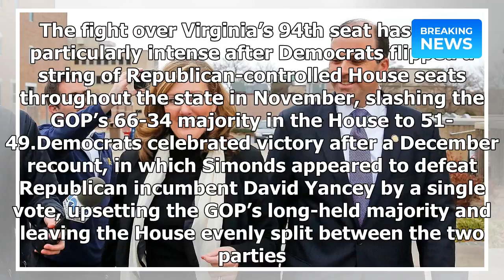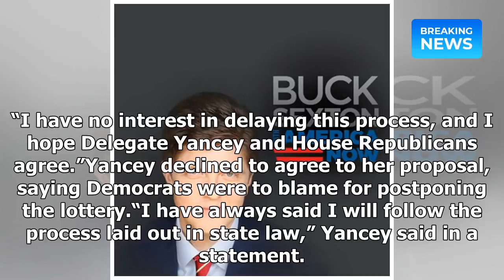Republican wins lottery-style drawing to determine victor of Virginia’s House race | Breaking News